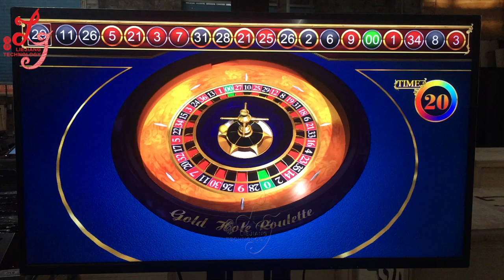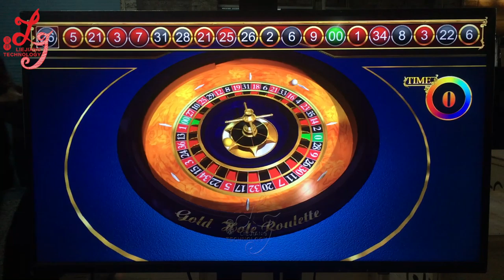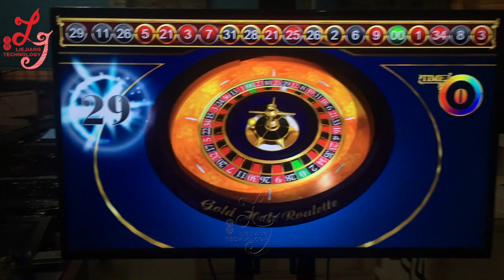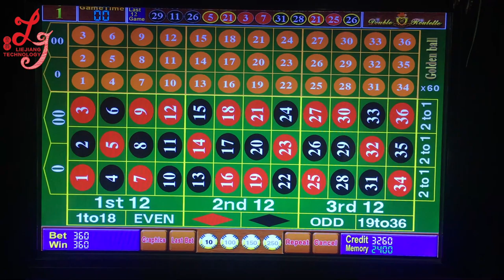Megaball Roulette Games Machines With Bill Acceptor And Printer For sale